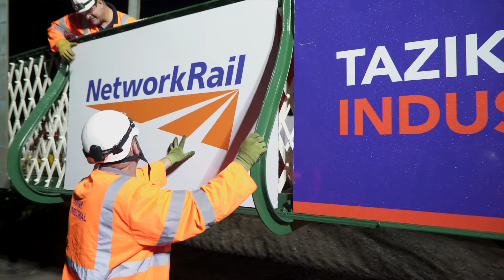How Taziker refurbished two 150 year old footbridges in Cumbria (Wigton & Millom)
Taziker Industrial were engaged as Principal Contractor to undertake the refurbishment of the Wigton and Millom Station footbridges simultaneously.

The work was delivered on behalf of Network Rail, as part of the Great North Rail Project, to ensure that the footbridges remain safe and reliable for passengers at Millom and Wigton for decades to come.

At 150 years old, the structures have suffered significant wear and tear , therefore Taziker Industrial proposed at Tender Stage to lift the main spans off and bring them to the new facility in Heywood to restore the bridges before sending them for painting to our Supply Chain Partner NL Williams.

The stairs were refurbished in situ by Taziker Industrial’s inhouse coatings department.